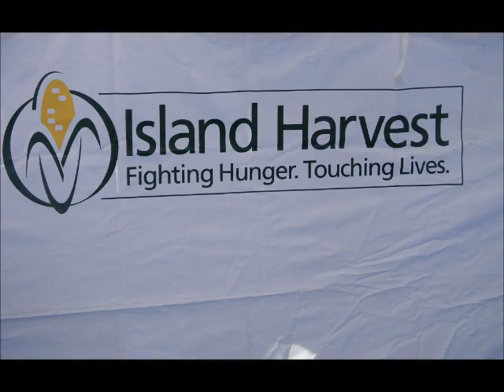Video look at the CPAs 4(a): Cause 5K Run/Walk to End Hunger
Video look at the CPAs 4(a): Cause 5K Run/Walk to End Hunger, as the proceeds from the event benefited Island Harvest.